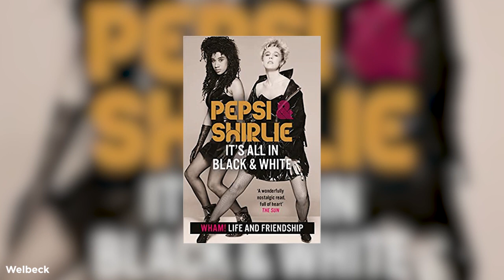George Michael: Pepsi & Shirlie look back on friendship and joining Wham | Smooth Radio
Smooth Radio plays Your Relaxing Music Mix, the very best music from the past six decades. Listen across the UK on 97-108 FM, digital, online, in HD on our app and via your smart speakers at home. You can also find us on SmoothRadio.com and across social media.